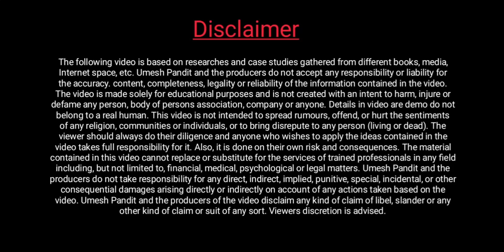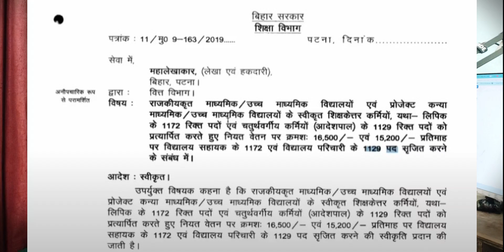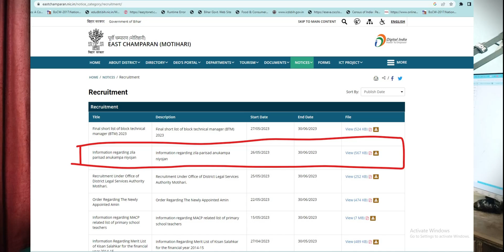Bihar Vidyalaya Sahayak and Parichari Bharti 2023 Form Kaise Bhare | स्कूल सहायक परिचारी आवदेन शुरू